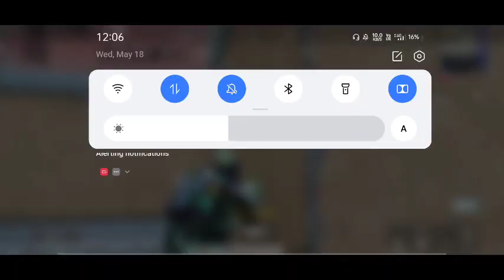DIEING FOR 1 HOUR | DISAPPOINTMENT OP